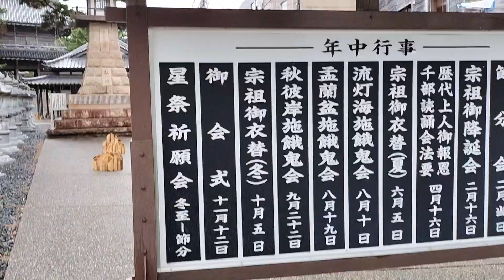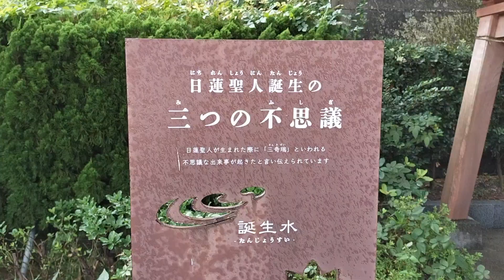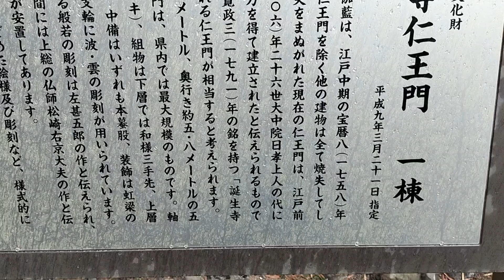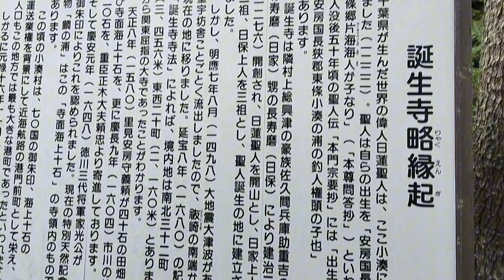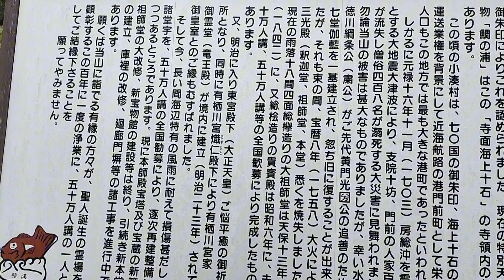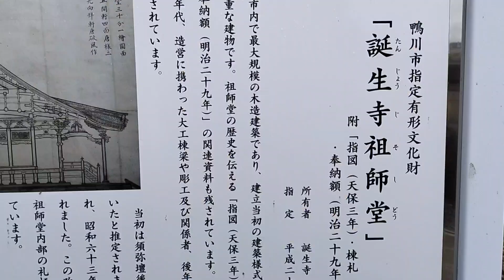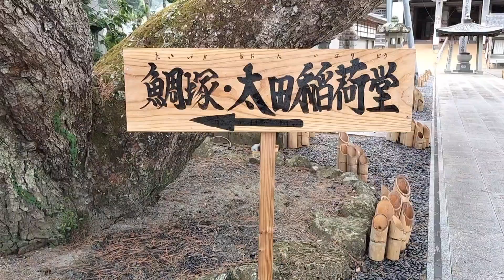鎌倉時代の1276年建立の小湊 誕生寺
千葉県鴨川市小湊に有る日蓮宗大本山誕生寺に来ました、鎌倉時代の1276年(建治)2年10月に建立されました、歴史が有り映画にもなり有名な誕生寺で日蓮聖人さんが誕生した所です。